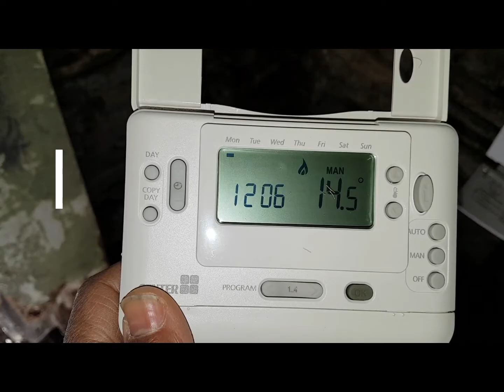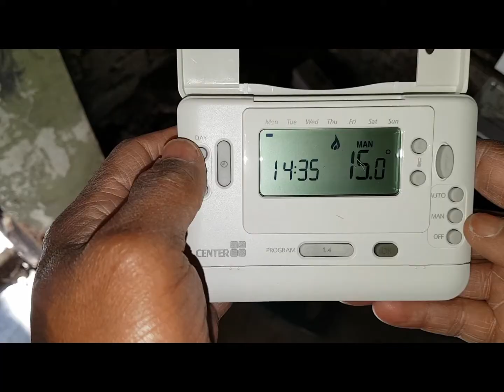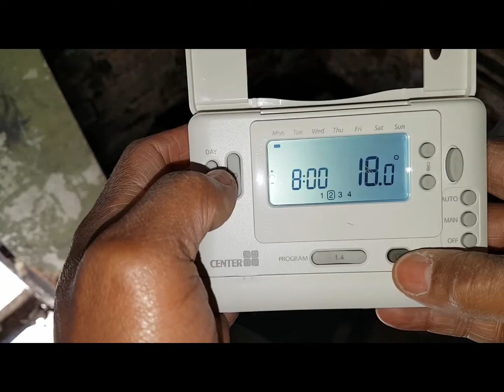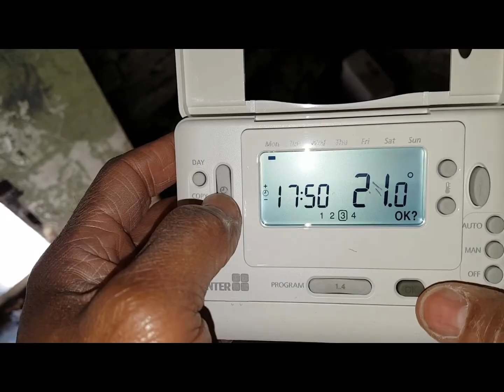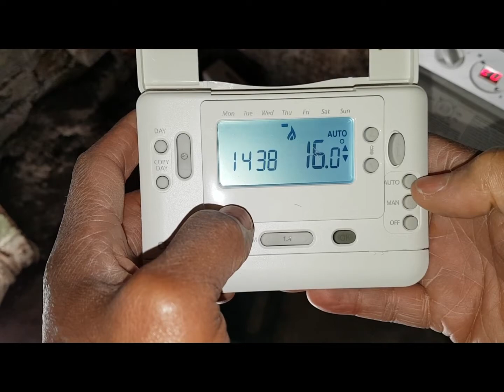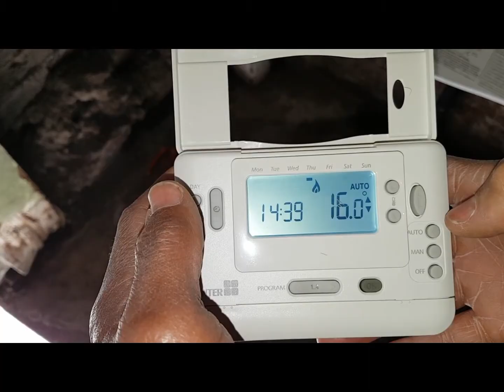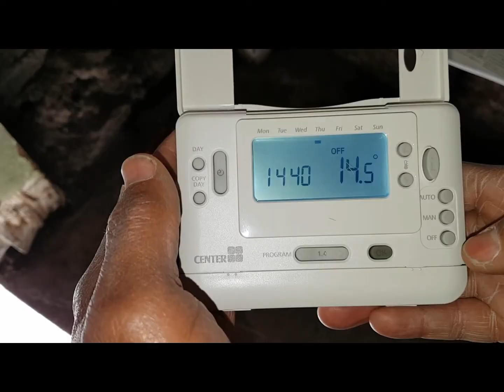How to Programme a Programable Wireless Room Thermostat. With Coach Tony Morgan